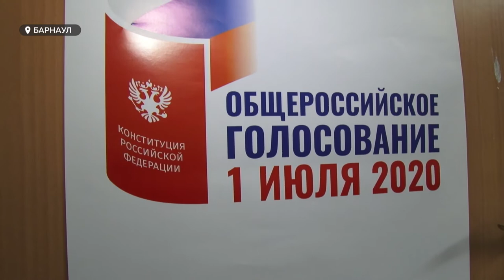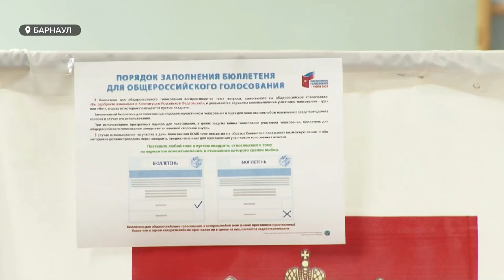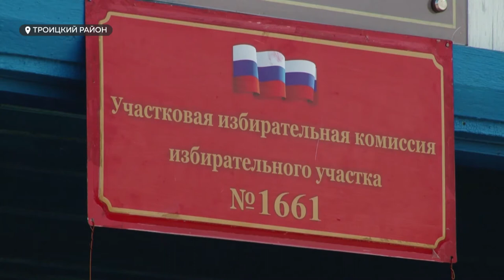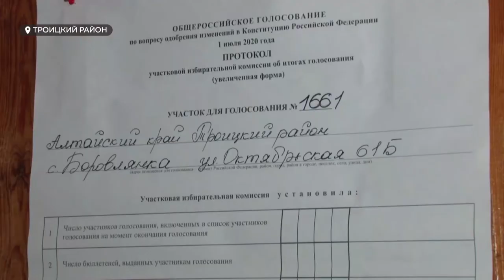«День с Толком». 01.07.2020. Выпуск 19:30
- Ковид против конституции. Как в крае  проходит голосование и что сделано для безопасности избирателя?
- Конституция по-новому. Как к поправкам и самим выборам относятся региональные эксперты?
- Профессиональная площадка для футбола во дворе. В Барнауле достроили новое поле